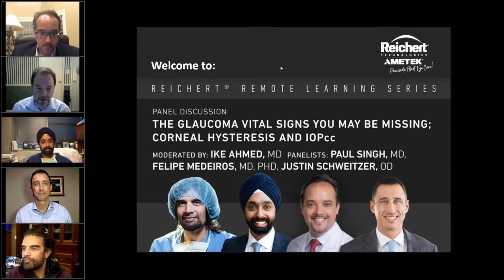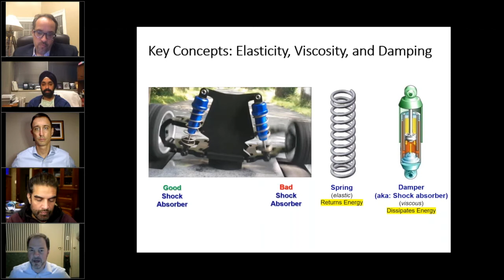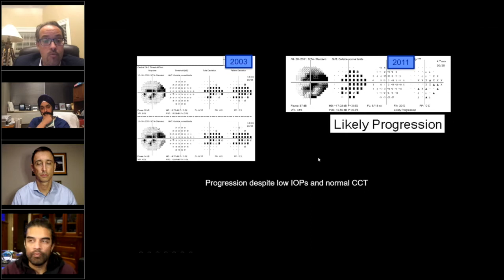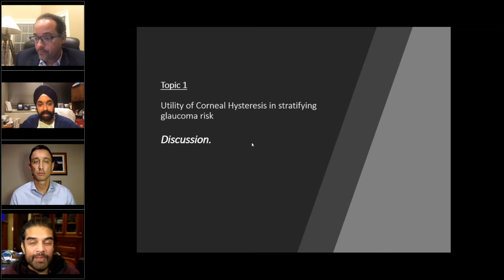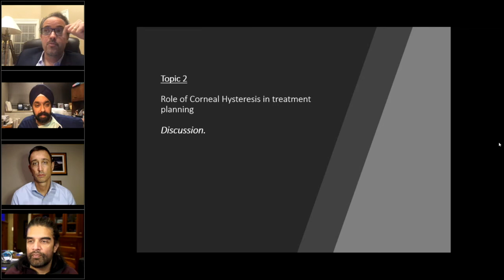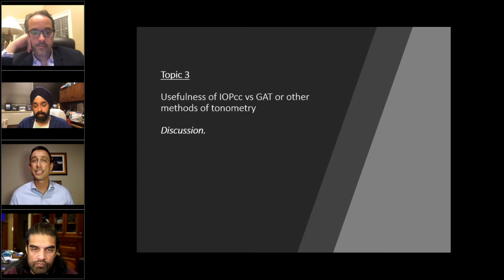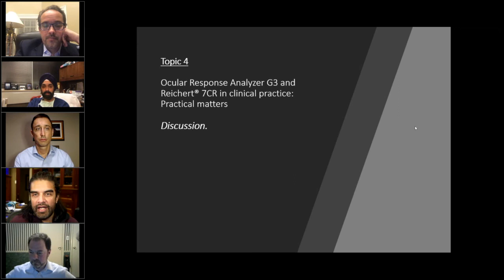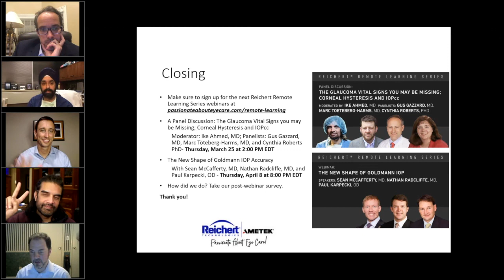Glaucoma Vitals You May Be Missing - Corneal Hysteresis & IOPcc - Hosted by Ike Ahmed, MD 3/24/2021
Moderator Ike Ahmed, MD, was joined by a panel of distinguished glaucoma specialists including Felipe Medeiros, MD, PhD; Paul Singh, MD; and Justin Schweitzer, OD; to discuss the evidence and case studies supporting Corneal Hysteresis (CH) and Corneal Compensated IOP (IOPcc) as new "glaucoma vitals" and how these parameters have improved their glaucoma decision making and treatment stratification. Corneal Hysteresis and IOPcc measurements are provided by the Ocular Response Analyzer® G3 from Reichert®.

Moderator:
Ike Ahmed, MD

Panelists:
Paul Singh, MD
Felipe Medeiros, MD, PhD
Justin Schweitzer, OD